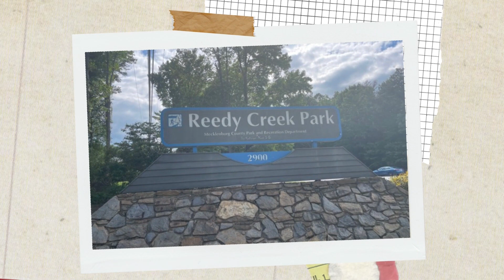The Reserve at Austin Estates Neighborhood Tour | Charlotte, NC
The Reserve at Austin Estates is a small DR Horton neighborhood in the 28213 zip code of Charlotte that contains about 85 home sites. Located just minutes from I-485 and I-85 makes living here a very quick commute to neighboring towns like Harrisburg, Concord, and Mint Hill. Also close by is Reedy Creek Park where there are tons of things to do including fishing, disc golf, tennis courts, playgrounds, and walking trails. You are also just a quick 20 minute drive into uptown Charlotte!!

If you’re thinking of moving to Charlotte, or have general questions about the area, give us a call, send us an email, or schedule a Zoom meeting with us to start planning your “Smooth Move to Charlotte”.

If this is your first time to the channel and you want to know everything about working, playing, and living in Charlotte, then subscribe and click the bell 🔔 for notifications so you’ll be the first to know when we release new video every week about the current market in Charlotte. 😜

We get calls and emails everyday from people just like you, looking for our help in making their move to Charlotte and we absolutely love what we do. 😍  Whether you’re moving in two weeks or two months, give us a call ☎, shoot us a text 📱, or send us an email 📧 so we can help you make a “Smooth Move” to Charlotte too!

Brian Taylor is the CEO/Owner of Dreamline Realty in Charlotte, NC. He leads a high-powered and high-energy team of agents that are passionate about helping people move to Charlotte and the surrounding areas. Founded in 2016, Dreamline Realty has become one of the fastest growing real estate companies in the area. Family owned with a passion for excellence!

👏    We can't wait to welcome you to Charlotte and we thank you in advance for putting your trust in us to serve you.